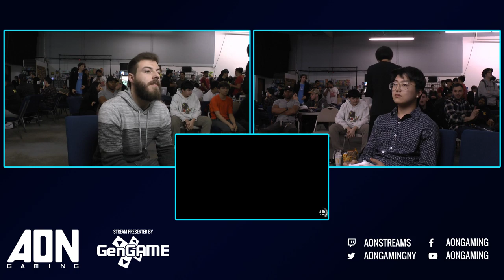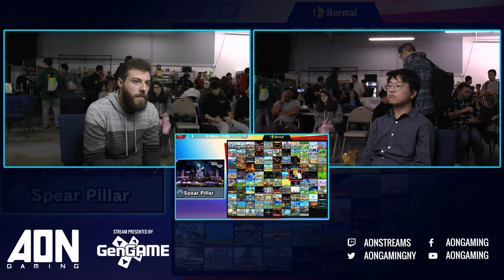AON Ultimate 56 - CR4SH (Lucas) vs Stimulating Fly (Roy) Winners Pools - Smash Ultimate